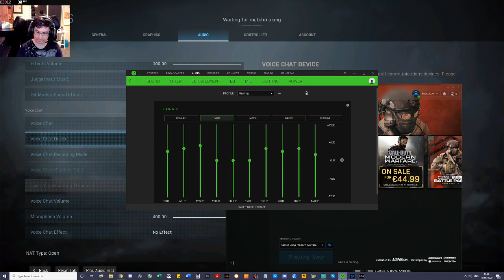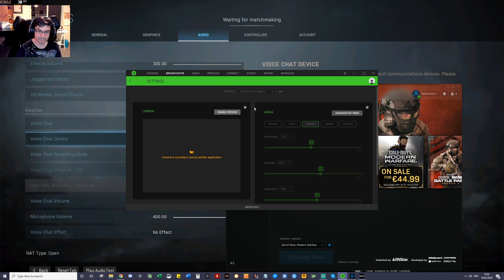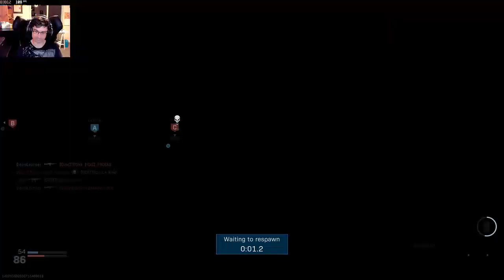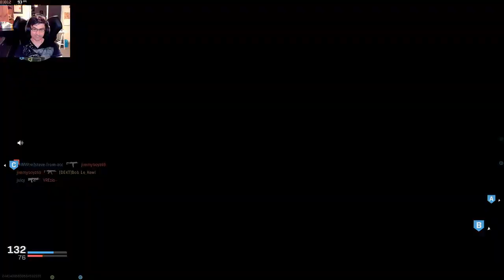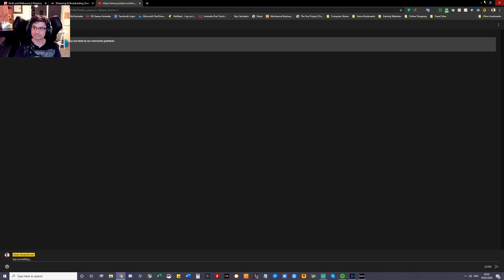Welcome to another Stream of Dean "Amateur Man" Despotovski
Come join in. Laughter is mandatory, especially at my poor abilty to stay alive in COD: Modern Warefare.

@despotovksidean on Twitter